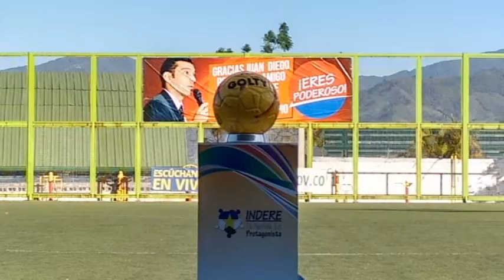Inició el XIII Vacacional de Fútbol en La Estrella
La Alcaldía de La Estrella y el Indere dieron inicio al vacacional de fútbol 2016 evento que cuenta con grandes equipos y con ex jugadores profesionales, los esperamos.